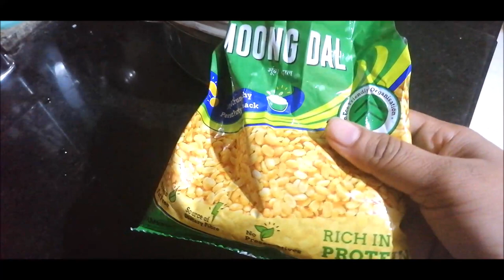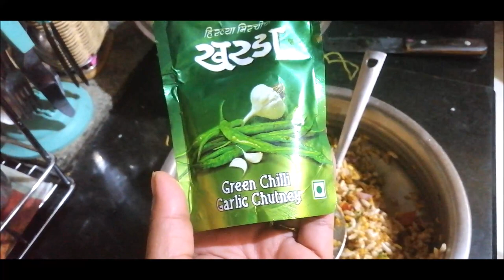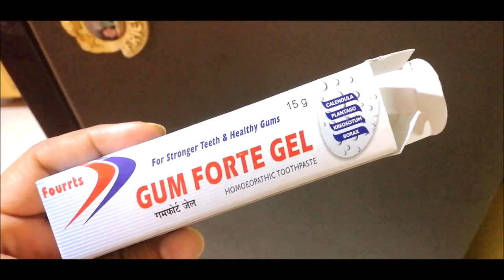What I packed for kids lunch box | Evening snacks and dinner routine | Soft chapathi tips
In this video I am sharing what i packed in my kids lunch box. I had packed sambar, yam fry ( Karana kizhangu varuval ) and rice . I had made bhel puri for evening after school snacks for kids. I have shared the recipe for Bhel puri. Shared my dinner routine . Sharinf raw jack fruit gravy ( Pala kai gravy ) for chapathi. Have shared how to make soft chapathi / phulka tips. Making dinner with my son.  Making chapathi / phulka with my son. Hope you like the video , what I prepared for dinner and the recipes.

HeloApp Profiles:
TamizhachiPadmaVlogs
Food & Travel with Padma
Yummy Treats with Yash